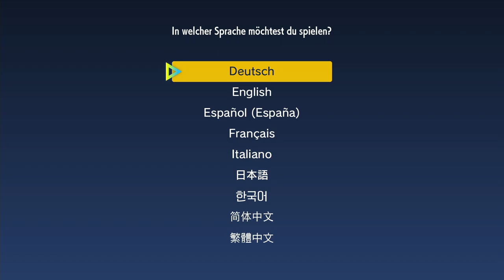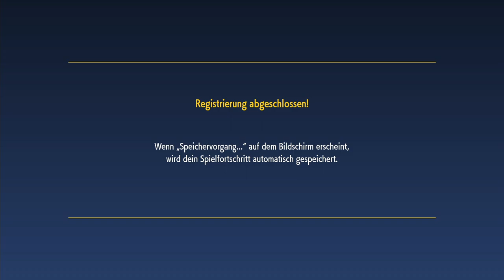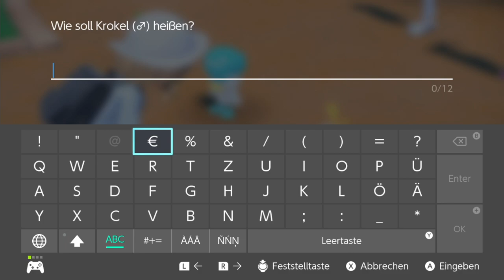Erster Eindruck in der Paldea-Region | Pokémon Karmesin #1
Es ist endlich soweit, Scarlet und Violet sind ab heute draußen und ich bin gehyped wie das spiel so wird!

 🎮Spiel: Pokémon Karmesin
⌨Plattform: Switch
 ❔Genre: RPG

🏁Was wir in dieser Folge alles Geschafft haben:
0:00 Char auswählen
2:18 Intro
5:54 Es geht los!
15:15 Die Außenwelt
23:18 Die Starterwahl